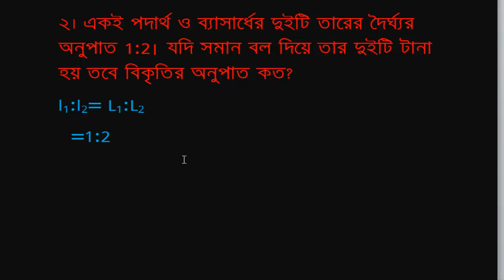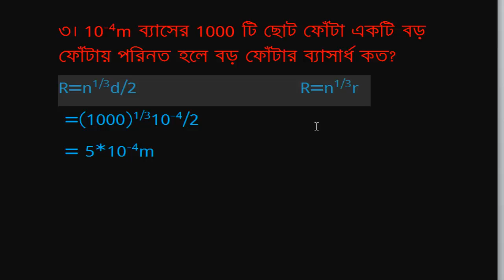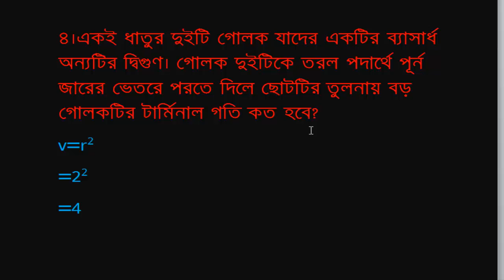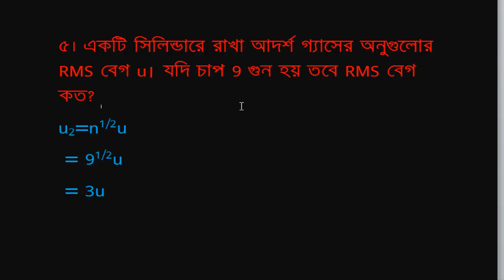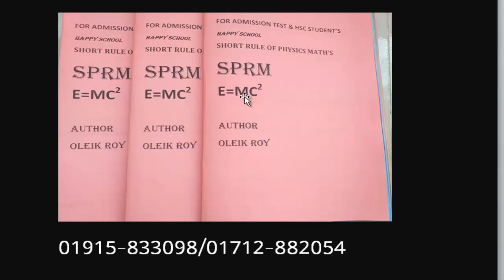Physics Math’s Hacks Part:10। BUET Admission Test | HSC Physics MCQ Bangla tutorial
উচ্চমাধ্যমিক পদার্থ বিদ্যা গানিতিক শর্ট টেকনিক হ্যান্ড নোট পেতে এখনই ০১৭১২৮৮২০৫৪ / ০১৯১৫৮৩৩০৯৮  মোবাইল নম্বরে যোগাযোগ কর।
HSC physics applicant students will be very benefited by this bangla tutorial. Happy School always try to present a easy method to understand in a sort time ,here we discuss about short technic of physics maths,  which is very important for HSC board exam , MCQ test and admission test. .

Course Teacher:
Oleik Roy

HSC chemistry students will be very benefited by this bangla tutorial. Happy School always try to present a easy method to understand in a sort time.

Course Teacher:
Oleik Roy

HSC physcis students are requested to like and then comment your problem. Happy School will give you solution in comment box.